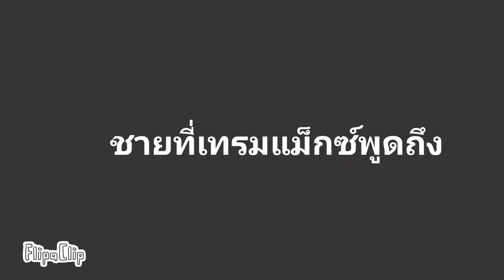ยังไม่ทันได้ฆ่าก็จัดการแล้ว